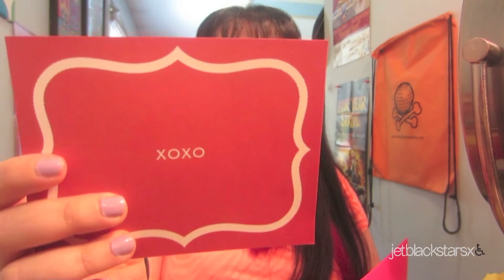MAY BIRCHBOX: should i stay or should i go??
OPEN ME!!

help me decide if i should give birch box one more month!!!:]